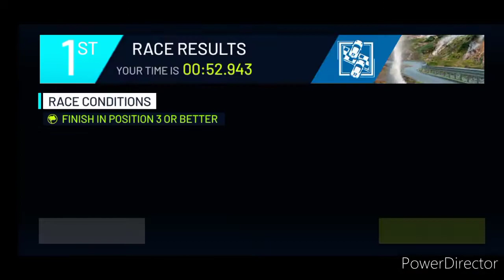✨Asphalt Nitro 2 gameplay review ✨